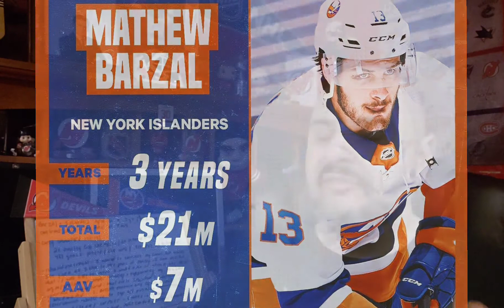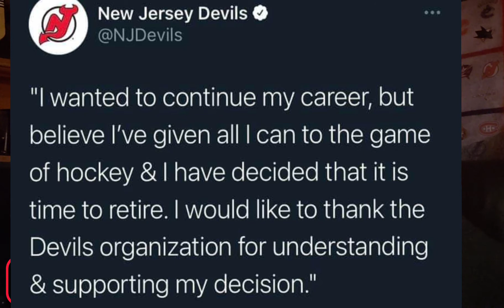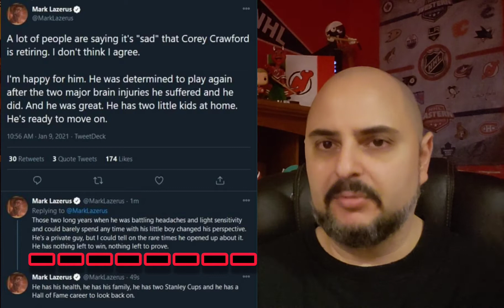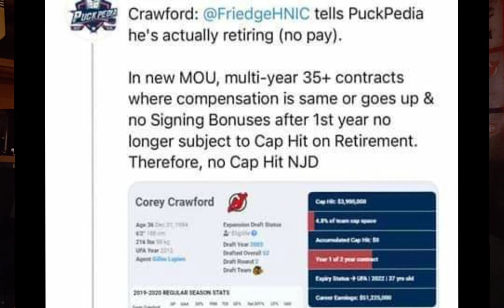Mathew Barzal SIGNS 3 Year Contract With NY Islanders / Corey Crawford RETIRES!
News broke today the New York Islanders Signed Mathew Barzal to a 3 year deal worth 21 million with a AAV of 7 million per year. This is a steal of a contract for GM Lou Lamiorello and the NY Islanders. Also Today, Corey crawford announced his retirement from the NHL. This was something NJ Devils fans were assuming would happen, so in this video I discuss Crawford and his career and what this means for the New Jersey Devils going forward.

hockey skatedown